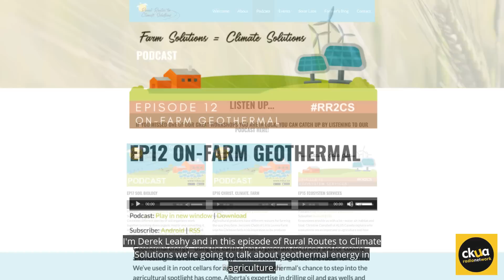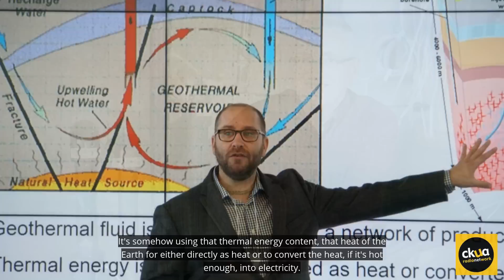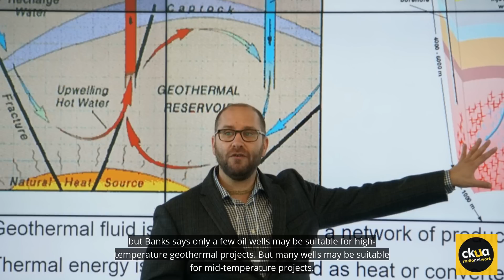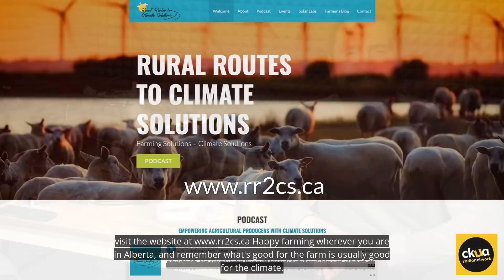217. Geothermal's promise of endless heat for agriculture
In this co-production with Rural Routes to Climate Solutions we talk to Derek Leahy and Dr. Jonathan Banks about the almost unlimited potential of mid-temperature geothermal energy to heat greenhouses and other farm operations.